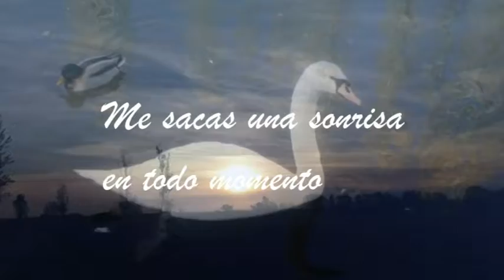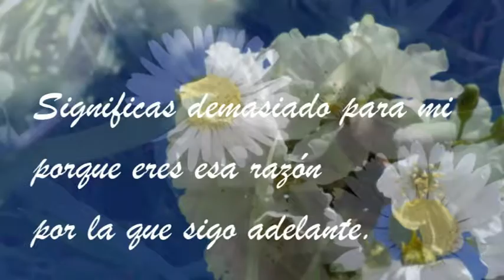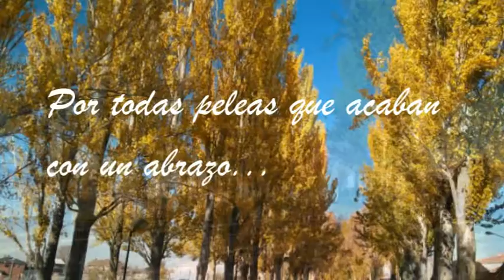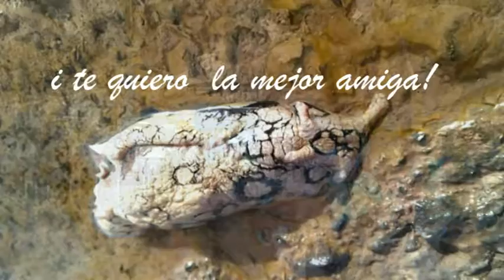Carta para mi mejor amiga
Siempre es tare a tu lado. Sea  como sea ...Amiga